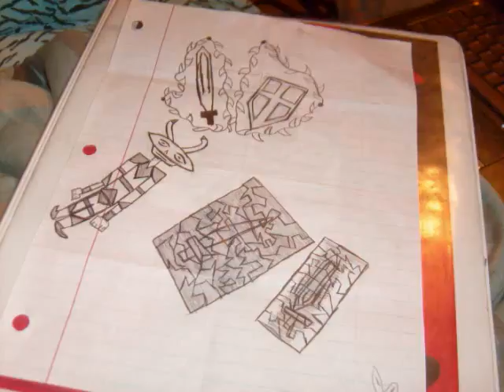W00T!! lol my drawings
W00T!!!
look ast em ..just look at the beauties thar mate..loz...i wuz bored soooo i made this XD
hope u like em!!!